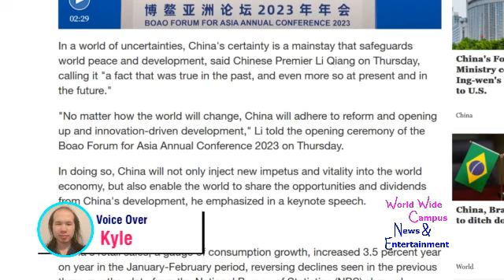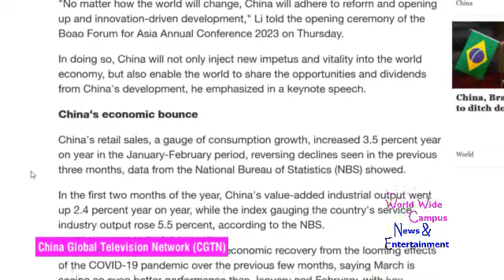WoWWC - Li Qiang: Join hands to build an Asian community with a shared future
For this week on “What’s on World Wide Campus?”, here’s today’s news were we continue for the next day of Boao Forum for Asia 2023, Li Qiang: Join hands to build an Asian community with a shared future.

In a world of uncertainties, China's certainty is a mainstay that safeguards world peace and development, said Chinese Premier Li Qiang on Thursday, calling it "a fact that was true in the past, and even more so at present and in the future."

"No matter how the world will change, China will adhere to reform and opening up and innovation-driven development," Li told the opening ceremony of the Boao Forum for Asia Annual Conference 2023 on Thursday.

In doing so, China will not only inject new impetus and vitality into the world economy, but also enable the world to share the opportunities and dividends from China's development, he emphasized in a keynote speech.